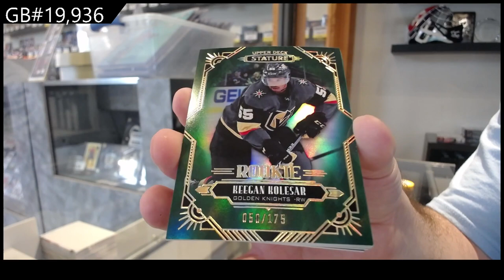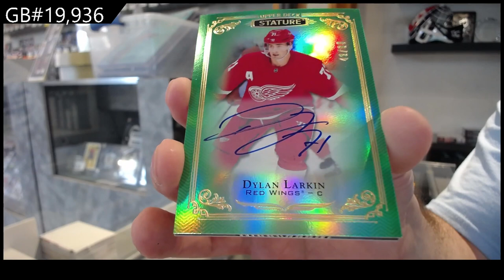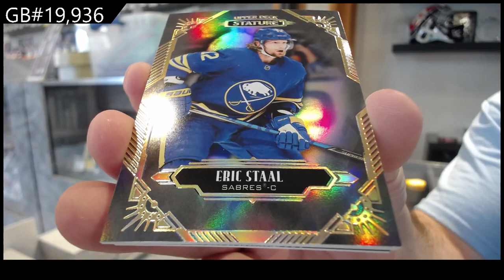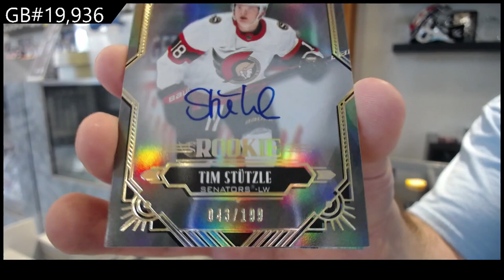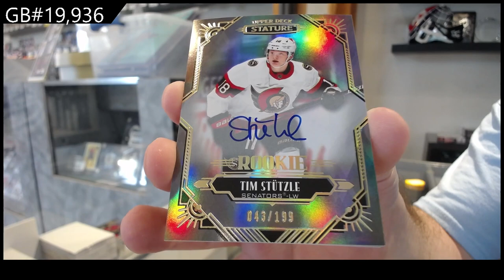20-21 Upper Deck Stature Hockey 2 Box Break - CNC #19,936